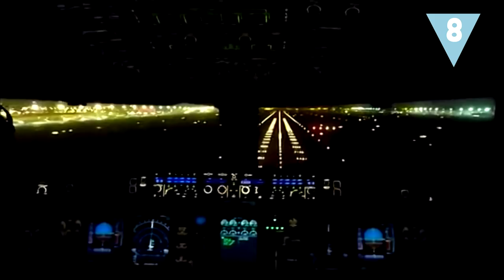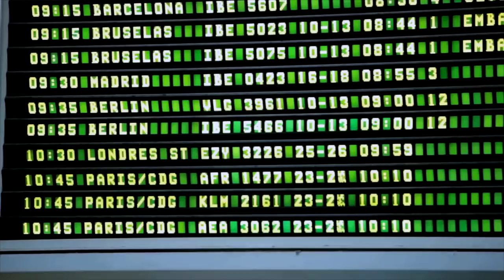Los aviones más grandes del mundo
“¿Es un pájaro?, ¿es un avión?” ¡Son los aviones más grandes del mundo! Te traemos 8 de las aeronaves más imponentes que existieron y que, en algunos casos, siguen en activo. ¿Cuál te ha sorprendido más?

Imágenes utilizadas (CC):
Wikimedia Commons